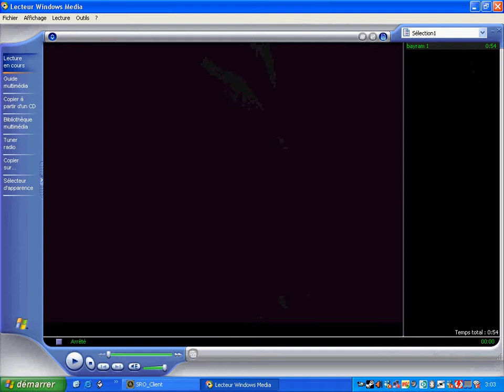bayram 2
boot